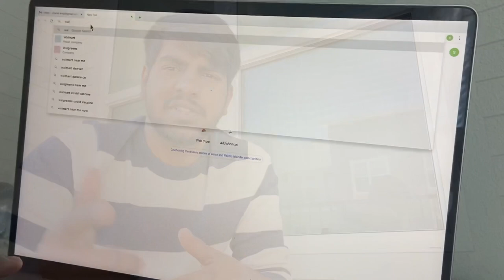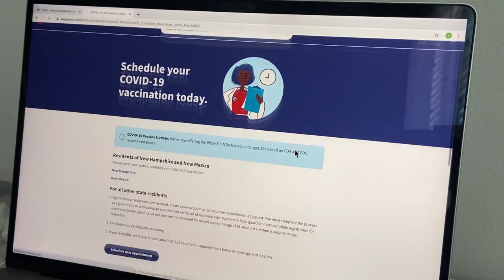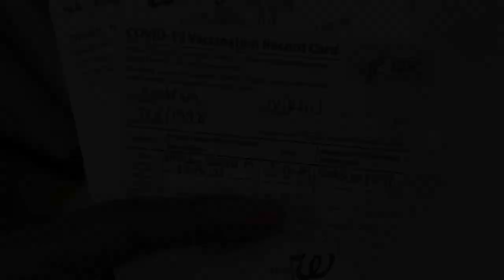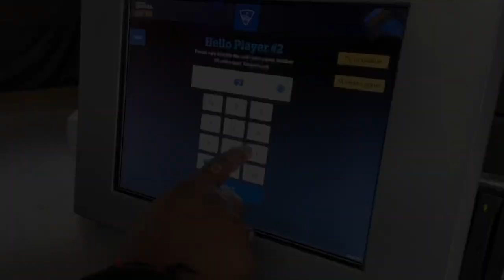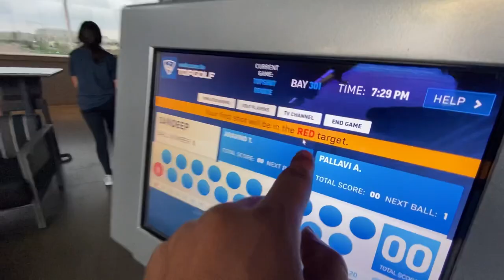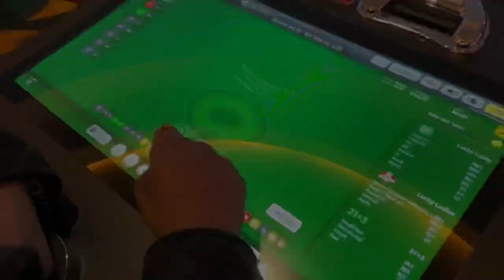Denver Colorado🇺🇸 | Nikhil Natesh | Macha in USA🇺🇸 | Vlog#10